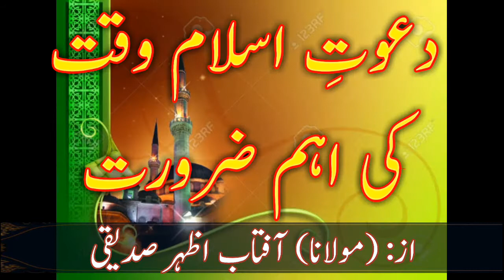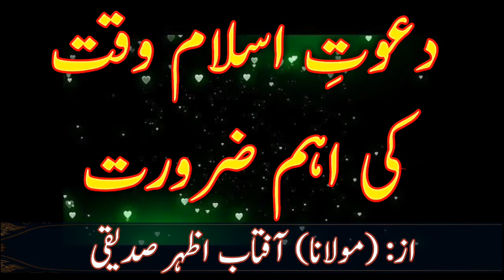دعوتِ اسلام وقت کی اہم ضرورت ہے : از آفتاب اظہر صدیقی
دعوتِ اسلام وقت کی اہم ضرورت

از: مولانا آفتاب اظہرؔ صدیقی

  ہندوستان جیسے سبھی ممالک میں جہاں مسلمان اقلیت میں ہیں؛ اکثریت کے ظلم و ستم، عصبیت، حق تلفی اور اسلام مخالف سازشوں کے مقابلے میں کیے جانے والے تمام کاموں میں ”دعوتِ اسلام“ سب سے اہم اور مؤثر کام ہے؛ لیکن افسوس کہ اس ملک میں چالیس لاکھ سے زیادہ علمائے کرام کی آبادی ہونے کے باوجود اس اہم کام سے مکمل پہلو تہی اپنائی جارہی ہے۔ علمائے کرام انفرادی طور پر اشاعت دین اور تعلیم و تعلم کا فریضہ انجام دے رہے ہیں، مسلمانوں کے لیے ”اصلاحِ معاشرہ“ کی تحریکیں بھی چلائی جارہی ہیں، جلسے اور اجتماعات بھی خوب ہورہے ہیں؛ لیکن کیا غیر مسلموں میں اسلام کی دعوت کا کام ہورہا ہے؟ اس کا جواب ہم میں سے ہر عالم کے پاس موجود ہے۔ چند گنے چنے ناموں کے علاوہ اس اہم فریضے کی ادائیگی کون کر رہا ہے؟ ہونا تو یہ چاہیے تھا کہ ہر مدرسے میں ”دعوت فی غیر المسلمین“ کا باضابطہ شعبہ ہوتا، مدرسین تعلیمی اوقات سے فارغ ہوکر یومیہ یا ہفتہ واری گشت کرتے جس میں صرف غیر مسلموں کو اسلام کے بارے میں بتانا مقصود ہوتا، ہر ہر مسجد سے یہی کام ہوتا، تمام ملی تنظیموں کے منشور میں ”دعوتِ اسلام“ کا کام شامل ہوتا، ہر عالم دین میدانی سطح پر ”اسلامی اخلاق“ کو قولاً و عملاً پیش کرتا۔ ہر اسکول، کوچنگ سینٹر اور تعلیمی ادارے میں جاکر ”ورک شاپ“ کے ذریعے اسلام کو پیش کیا جاتا۔ لیکن افسوس صد افسوس کہ ہم اس فریضہئ دینی سے اس قدر غافل ہوگئے کہ اب اس طرف التفات بھی نہیں ہوتا۔
  دعوتِ اسلام کفر اور ظلم کے توڑنے کا وہ مؤثر نسخہ ہے جس کے ذریعے نبی آخر الزماں ﷺ نے 23/ برس کے قلیل عرصے میں حجاز کی سرزمین کا نقشہ بدل دیا، مخالفین اپنے ہوگئے، دشمنانِ اسلام داعیانِ اسلام بن گئے، مسلمانوں پر ظلم و ستم ڈھانے والے ”رحماء بینہم“ کے مصداق ہوئے، مغلوبوں کو غلبہ ملا، مظلوموں کو عروج حاصل ہوا، محکوموں کے حصے میں حاکمیت آئی اور شاہانِ عرب دست بدنداں رہ گئے۔
  دعوتِ اسلام کا مطلب ہے خدا کے دین کو خدا کے بندوں کے سامنے پیش کرنا، اس کام میں مشکلات سے زیادہ آسانیاں ہیں، صعوبتوں سے بڑھ کر راحتیں ہیں، اللہ پاک جسے ”دعوتِ اسلام“ کے لیے منتخب کر لیتا ہے، اسے عزت و شرافت سے نوازتا ہے۔ مولانا کلیم صدیقی نے اپنا ایک واقعہ بتاتے ہوئے فرمایا کہ ایک جگہ ہمارا کیمپ لگاہوا تھا اور آخری نشست میں مجھے حاضر ہونا تھا؛ لیکن کسی نے تھانے میں غلط بیانی کے ساتھ شکایت پہنچادی اور جلسے کی اجازت ملنی مشکل ہوگئی؛ لیکن اجلاس کرانے والے نوجوان چونکہ متحرک اور جوشیلے تھے، انہوں نے کہا کہ ہم ہر حال میں جلسہ کریں گے، وہ دو سو کے قریب لڑکے جمع ہوکر تھانے پہنچ گئے کہ ہمیں اجازت چاہیے، تھانیدار نے معاملے کی سنگینی کو دیکھتے ہوئے چند شرائط کے ساتھ اجازت دے دی کہ پورا بیان ریکارڈ کیا جائے گا، کسی بھی مذہب کے خلاف بات نہیں ہوگی، مورتیوں کو برا بھلا نہیں کہا جائے گا وغیرہ وغیرہ، منتظمین نے کہا: ٹھیک ہے، ہمیں ساری شرطیں منظور ہیں، جلسہ منعقد ہوا؛ بات دور دور تک پہنچی تو آس پاس کے گاؤں سے بھی لوگ جمع ہوگئے، ایم ایل صاحب، پردھان جی، ایس پی صاحب، پولیس انتظامیہ سب موجود ہوگئے، مولانا کلیم صدیقی نے بیان شروع کیا اور توحید کی بات سے آغاز کیا کہ دنیا کا بنانے والا صرف ایک اللہ ہے، وہی ایک مالک ساری دنیا کو بنانے اور چلانے والا ہے۔ مولانا فرماتے ہیں کہ میں نے قرآن کی روشنی میں اللہ کی وحدانیت بیان کی اور اللہ کا تعارف پیش کیا۔ بیان کے بعد تک سارے مجمع میں سکون کا ماحول پایا گیا، کسی طرح کا کوئی خلفشار پیدا نہیں ہوا، کوئی اعتراض، کوئی اشکال سامنے نہیں آیا؛ بلکہ رخصت کے وقت ایس ایس پی نے آکر مولانا سے کہا کہ آپ نے بہت اچھی باتیں بتائیں اور سارا غبار دھل دیا، آپ کی باتیں بالکل صاف ستھری تھیں، کوئی لاگ لپیٹ نہیں۔ مولانا فرماتے ہیں کہ دعوت کا یہ نبوی انداز جس میں صرف اللہ کا تعارف پیش کیا جائے بہت متأثر کن ہے۔
مکمل تحریر 👇